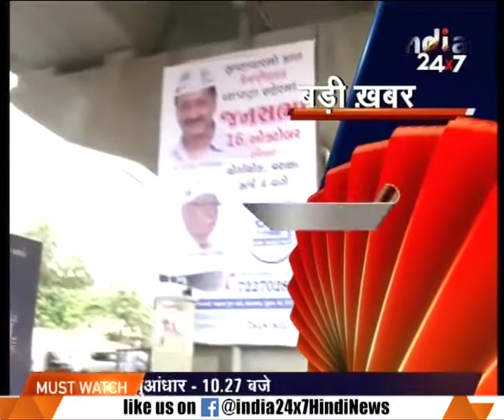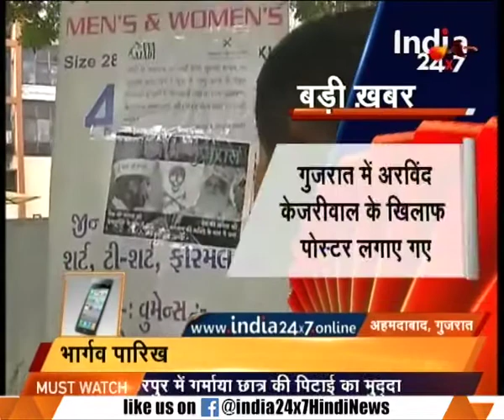Kejriwal on four days visit to Gujrat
Kejriwal on four days visit to Gujrat. Watch the full segment for more details.